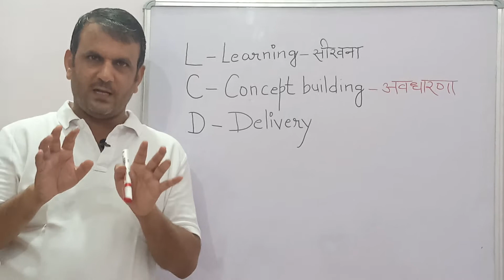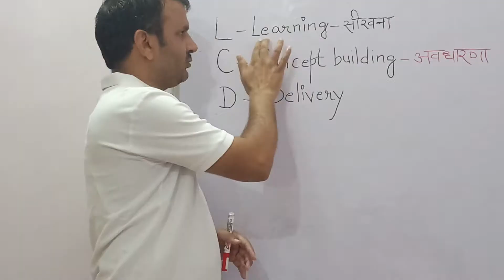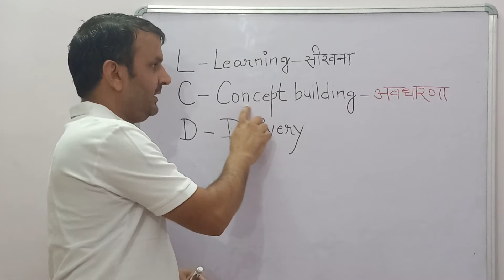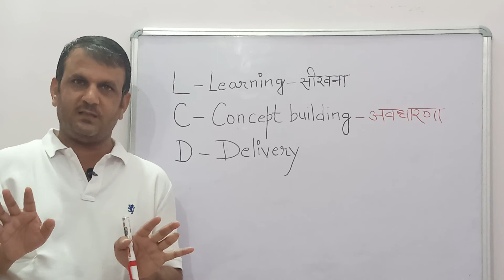When we start writing? | Anil Sir